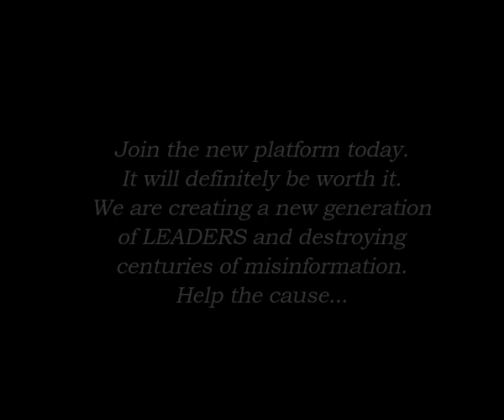Racist Judge who said Blacks Were Immensely Inferior had a Statue in his honor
The framers of the U.S. Constitution, Chief Justice Roger Brooke Taney wrote, believed blacks were “beings of an inferior order, and altogether unfit to associate with the white race, either in social or political relations, and so far inferior that they had no rights which the white man was bound to respect.”

Citing the phrase “all men are created equal” in the Declaration of  Independence, Taney argued, “It is too clear for dispute that the enslaved African race were not intended to be included and formed no  part of the people who framed and adopted this declaration.”

These are the types that the U.S. likes to immortalize in the form of statues and memorials. Smh.